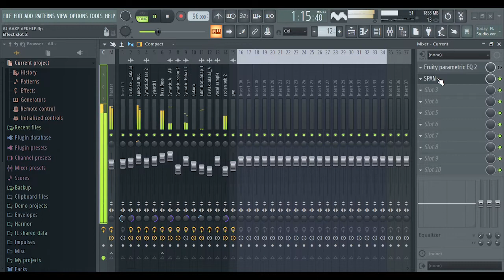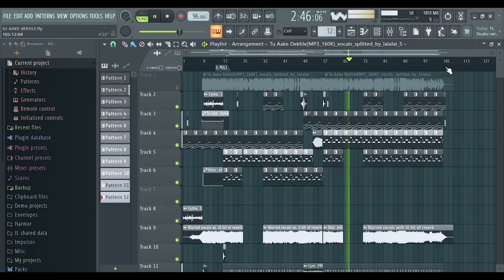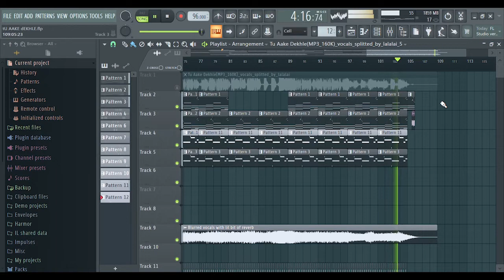[FREE FOR PROFIT ]King Rocco Type Beat by E17S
Here is the beat for you inspired by " Tu aake Dekhle song by king" made by me.

Note: This music is free to use even for Profitable use on YouTube. You can use it for Rap or Background music. For Distribution You need to put me as secondary artist with 60-40 Royalty split (60 yours 40 mine) , My official artist Name is E17S. Proper credits are mandatory. For credits on Youtube, use my Youtube handle  @onesevenbeatxs